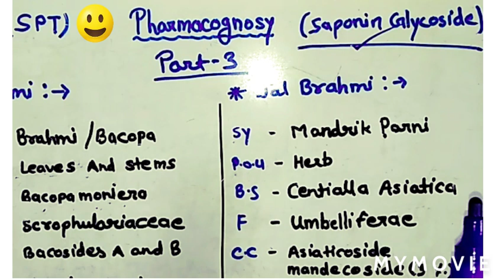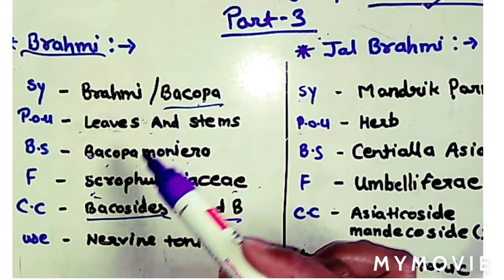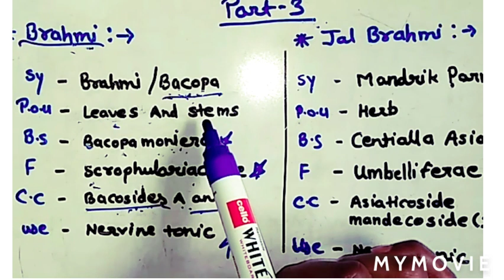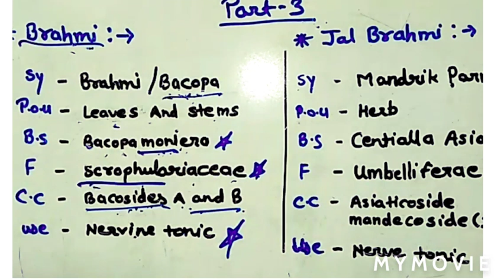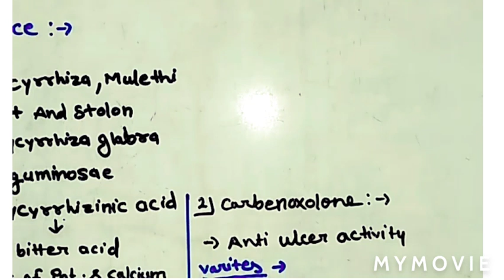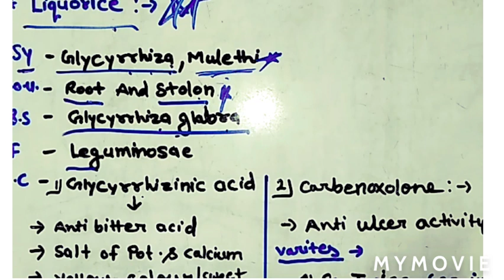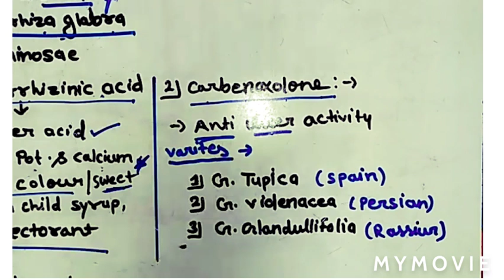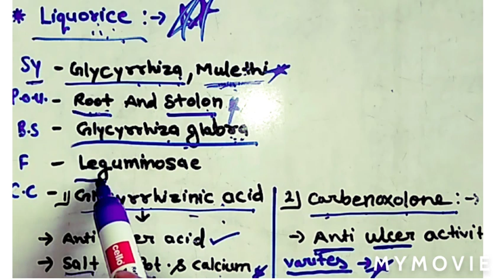Saponin_Glycoside (Part-3) !!!!!!PHARMACOGNOSY_LECTURE !!SPT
And_other_exams

Learn_saponin_glycoside_drugs
जानिए क्या क्या पढ़ना इंपॉर्टेंट है फार्माकोग्नोसी की ड्रग में और कैसे पढ़ना है और कैसे हम इसको आसानी से याद कर सकते हैं
आज हमारा pharmacognosy के लेक्चर में टॉपिक है वह है का SAPONIN GLYCOSIDE बहुत इंपॉर्टेंट टॉपिक है इस टॉपिक में हम कवर करने वाले हैं SAPONIN GLYCOSIDE category की सभी लोग ध्यान से यह वीडियो लेक्चर देखें और अगर आपको इस क्लास में कोई questions आता है मन में तो आप हमसे कमेंट बॉक्स में मैं कमेंट करके पूछ सकते हैं आपकी सारी ही questions slove किया जाएगा.

Thanku for ur valuable support. continue watching nd support us 🙏🙏🙏🙏

Regards
Shiksha Pharmacy Team